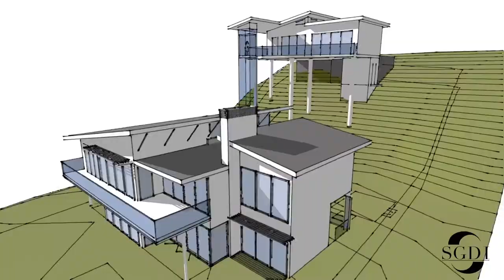Sarah Gallop Design 2020 | SGDI Social Media 1 | Vancouver Video Production | Citrus Pie Media Group